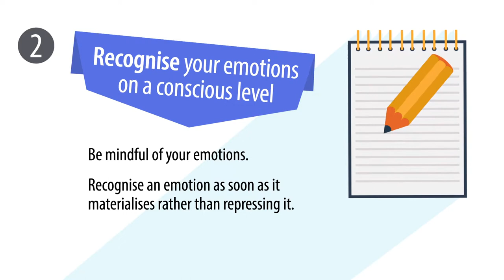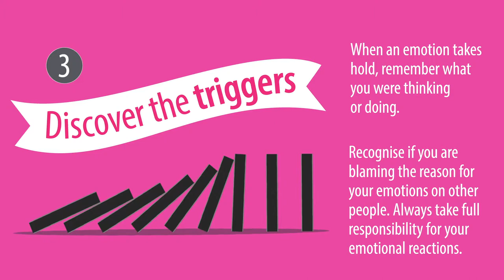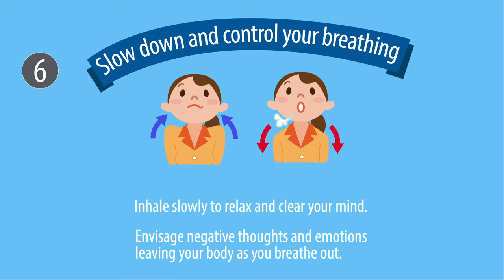The steps to Controlling Your Emotions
What are your emotional triggers? Learn to be proactive not reactive when dealing with difficult situations in the workplace with our 6 top tips to controlling your emotions.